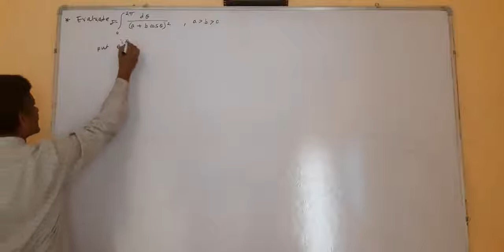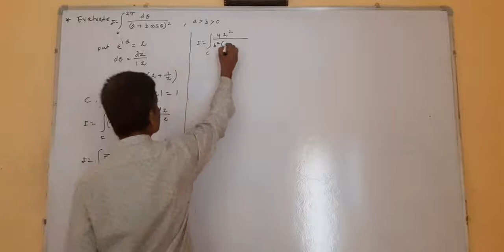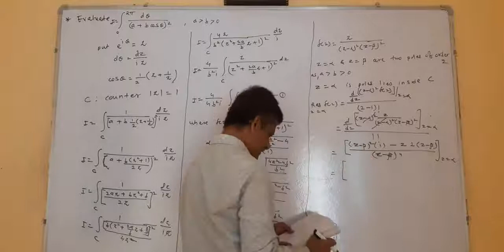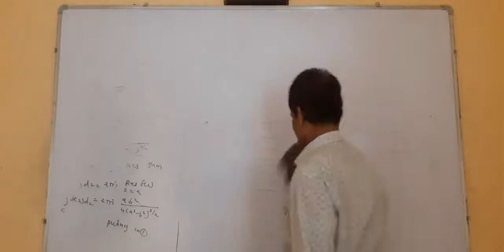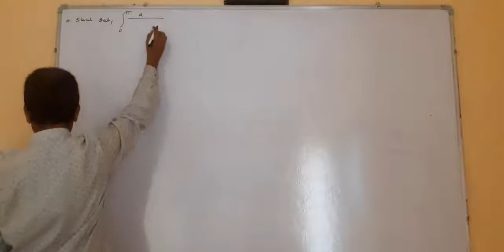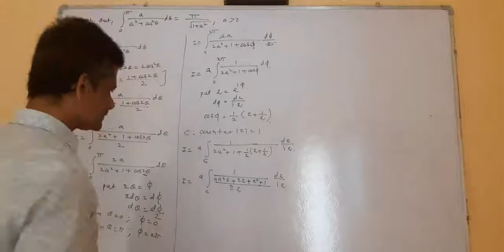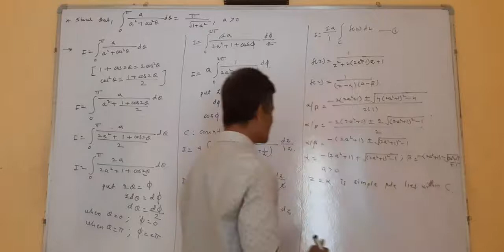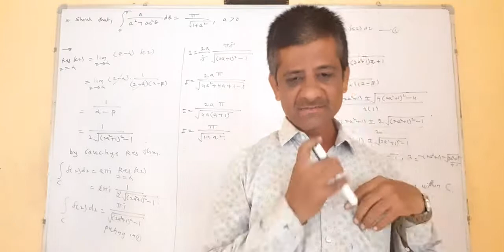19 January 2021